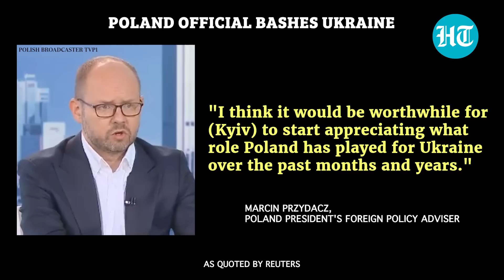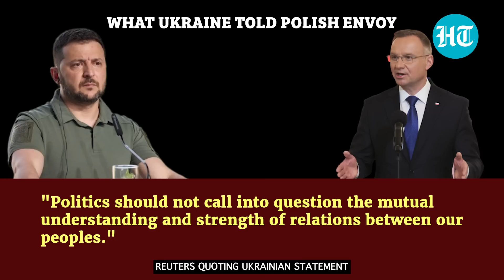NATO Nation Poland's Official Bashes 'Ungrateful' Kyiv Amid War; Zelensky Pleads For Unity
NATO Nation Poland and Ukraine are fighting publicly over war support. This after Foreign policy adviser to Poland President, Marcin Przydacz, said that Kyiv should show more appreciation for Warsaw's support in the war with Russia. Referring to ban on imports of Ukrainian commodities, Przydacz said the Polish government must defend the interests of the country's farmers. Ukraine and Poland then called in each other's envoys. Watch this video to know what happened there after.